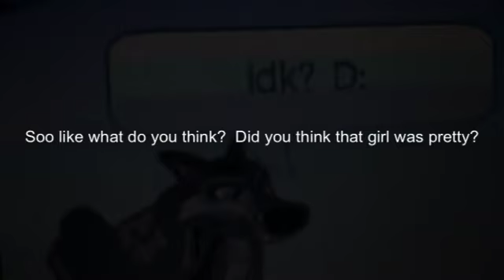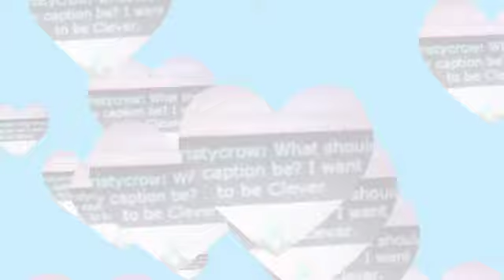"SELFIE" Fan Video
Fan video of "SELFIE" by The Chainsmokers.